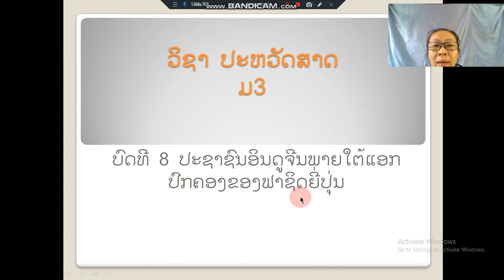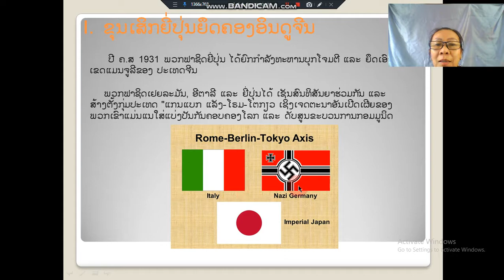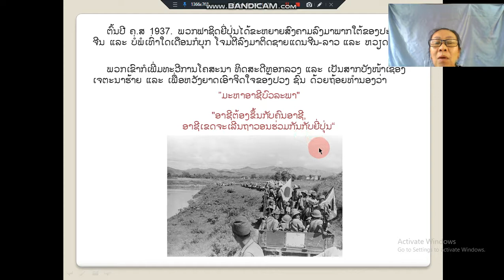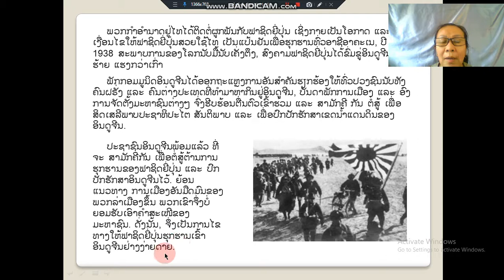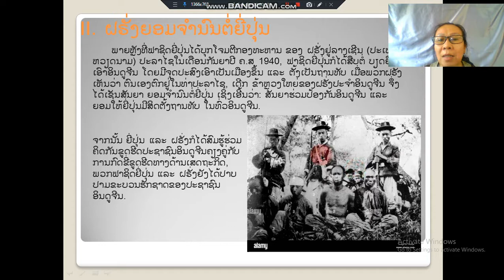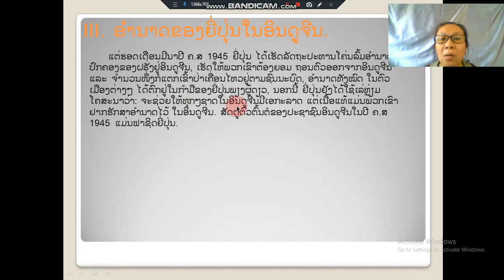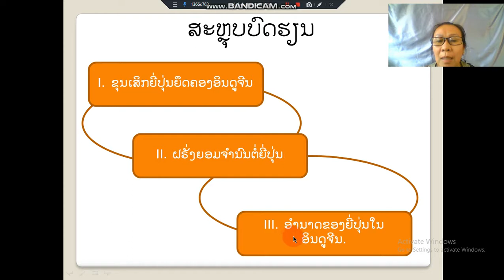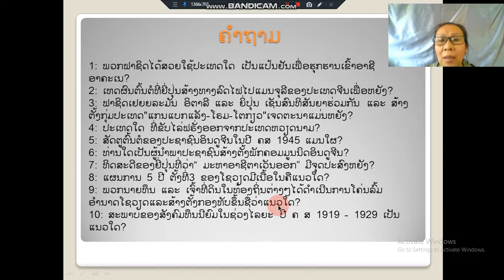ປະຫວັດສາດ ມ3 ບົດທີ8